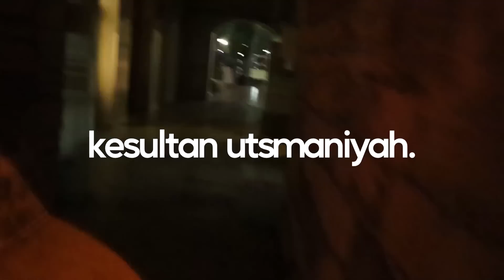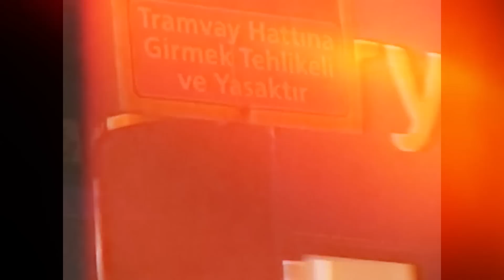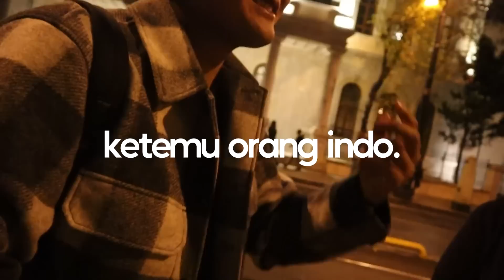ICIPIN STREET FOOD TURKI sama sude sampe nongkrong di tempat ottoman empire